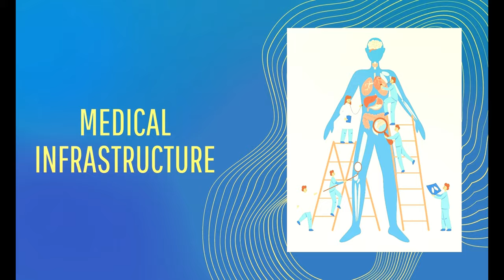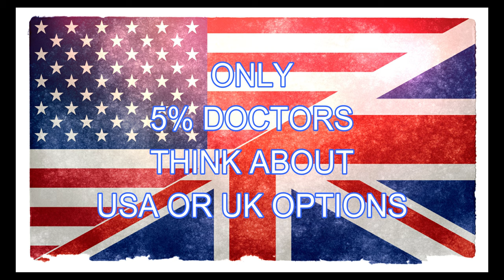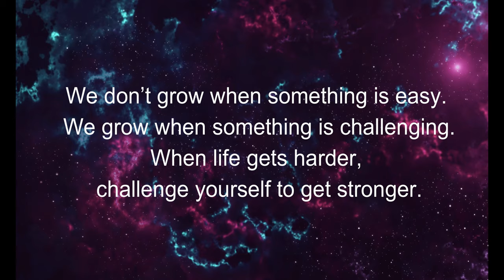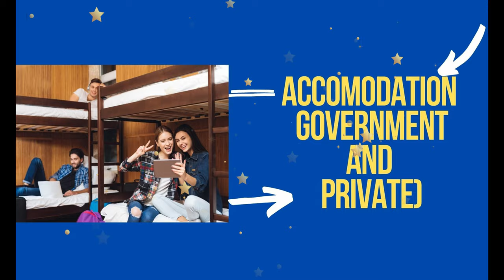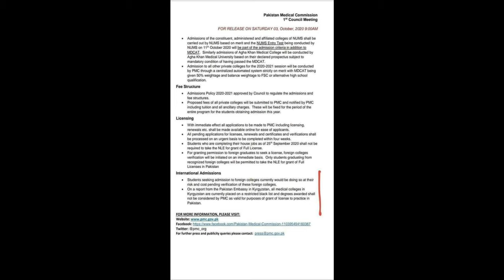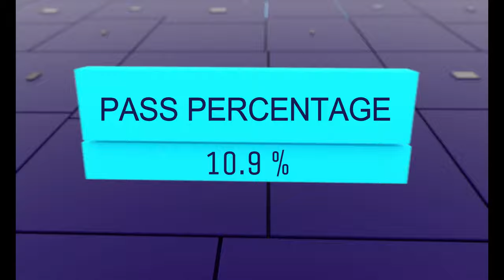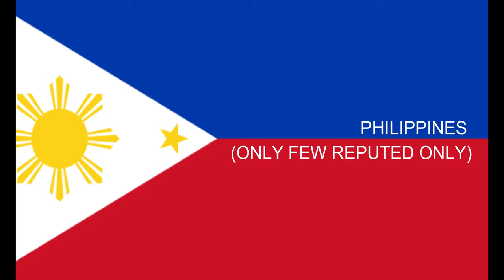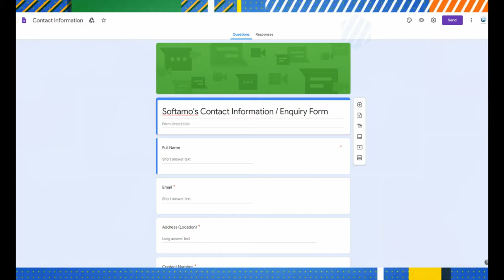Top Medical University in Abroad for Indian Students 2023 | Admission, Eligibility and Fee | Softamo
Top Medical Universities For MBBS Abroad – Softamo Opinion

Softamo’s Opinion is basically based upon the reasonable principles and parameters.
1st Degree Parameters are as followed:
1) College History
2) Medical Infrastructure
3) Population
4) Rank of the University
5) Accreditations
6) Quality of Education
7) Medium of Instructions
8) Fee Structure (Premium and Economical)
9) FMGE Performance of the students from the University
10) Safety of students in the University

2nd Degree parameters are as followed:
1) Distance from India to University
2) Accomodation (Government and Private)
3) Fooding (Self Cooking and Restaurants)
4) Number of students studying presently in the University

Note: Latest FMGE Result 2020 was an eye opener.

STEPS THAT SHOULD BE TAKEN BEFORE TAKING ADMISSION IN ANY MBBS ABROAD UNIVERSITY
Gold Standard Pointers
1) Avoid Consultants who change Countries on Yearly Basis as they know the level of disputes they are involved in.
2) Research Universities on deeper grounds in terms of Infrastructure, Clinical Setup, Education System, FMGE Results and then only contact consultants.
3) Refrain yourself from references who are students cum Agents as they are not doctors anymore.
4) Always raise an argument with your respective consultants rather than requesting suggestions.
5) Monetary calculation should be considered on actual basis. Use your common sense and not advertisements.

Few Important Pointers to Remember:
1. Does the student have to give any entrance examination for admission in Abroad ?
2. What is the eligibility criteria for getting admission in Abroad ?
3. Is qualifying NEET compulsory to take admission abroad ?
4. What is the age criteria for admission ?
5. What is the medium of instruction during MBBS Abroad ?
6. What are the Accreditations available with the university ?
7. What is the duration of MBBS course ?
8. How is the university fee paid ?
9. Whom to contact if student faces any problem in the university ?
10. What to do if student falls ill ? How the medical expenses will be covered ?
11. What are the monthly expenses ?
12. How can parents send money to students ?
13. What does contract signing with university mean ? Two Party and Three Party Agreements.
14. Can internship be done after completion of course or it is included in MBBS Curriculum ?  Can I practice in India after completion of course ?  Also, the impact of NMC in context with NEXT on internship from Abroad ?
15. What if I do not clear "MCI Screening Test or FMGE or NEXT" in 1st attempt ?

SOFTAMO’S INITIATIVE
1) Please read all our descriptions available in our videos and check the official links for better understanding.
2) For intellectuals we have attached Google Contact Form which you can fill and as the Form Softamo’s Team will contact you for a customized oriented Counseling session.
3) Please research on profound basis for an intellectual counseling experience.

In this video I have shared a must-watch the video for Top Medical University For MBBS Abroad | MBBS Abroad | NEET 2020 | Softamo Opinion | Softamo in detail.